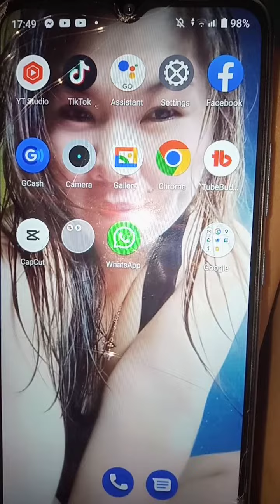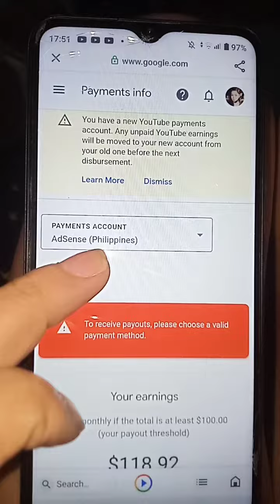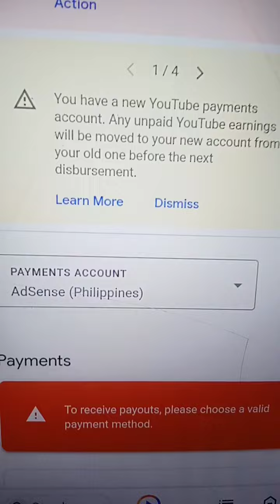taka Kyo Hindi nyo makita balance sa google adsense nyo. let's watching po .my bgo update.